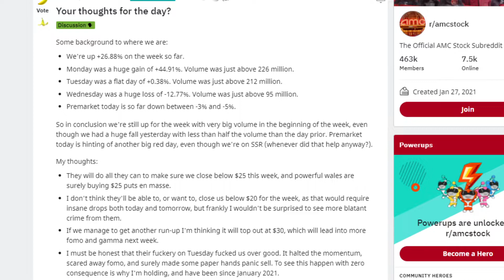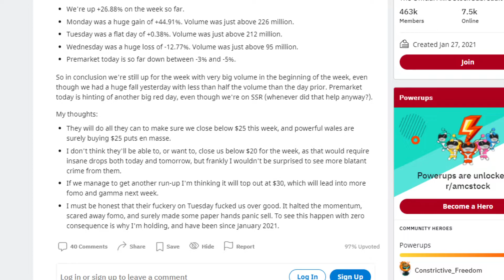AMC STOCK RUN UP EXPOSED..